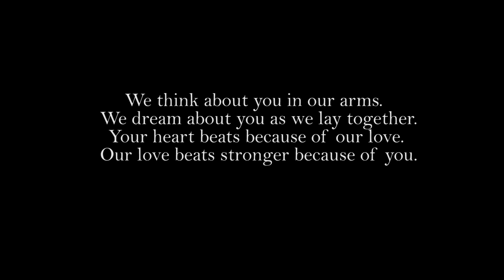MAGDALI & EDWIN'S MATERNITY SHOOT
The love is strong in this video. One of life's turning point is on the horizon for these first time parents.